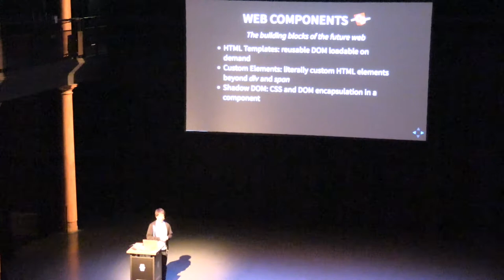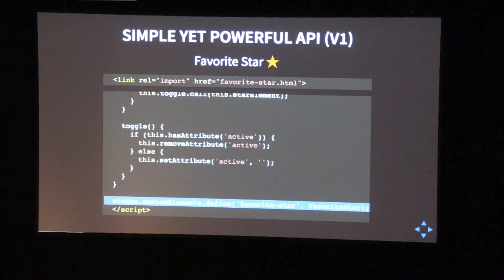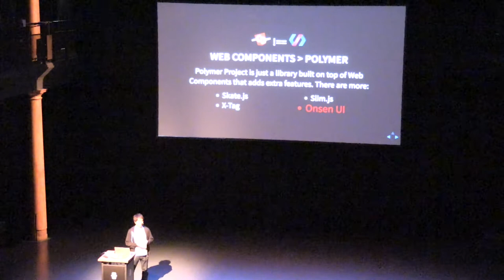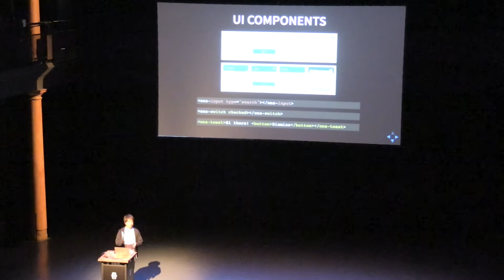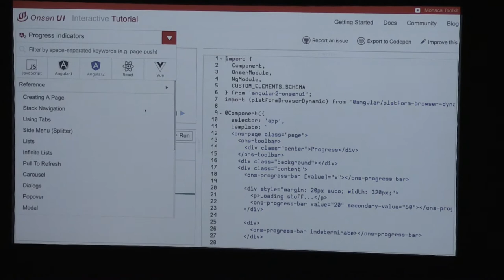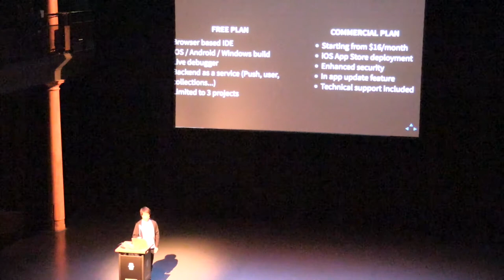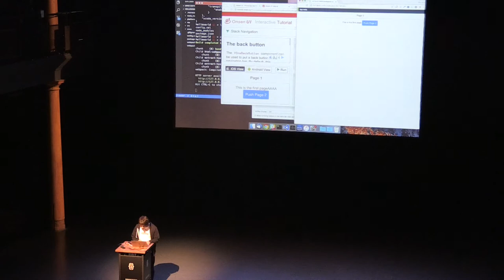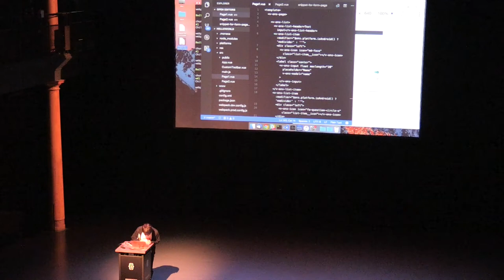Masahiro Tanaka: Web Components: creating a reusable user interface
In this talk, you'll learn more about web components, their pros and cons, and how to use OnsenUI to create hybrid and progressive web apps.